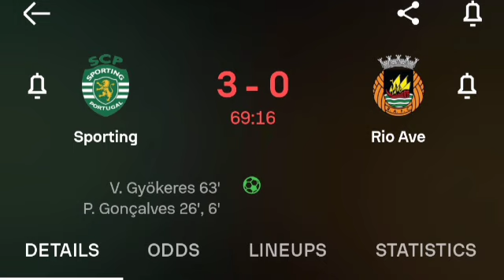Goncalves & Gyokeres Goal; Sporting CP Vs Rio Ave (3-0) All Goals Results & Extended Highlights 09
SportingCP Vs RioAve (3-0) All Goals Results & Extended Highlights 09